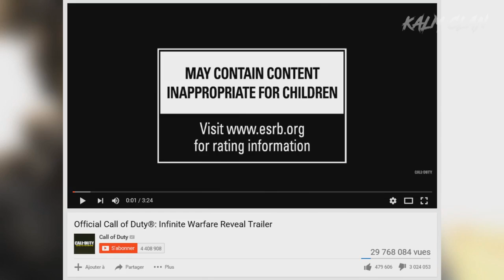TOUTE L'HISTOIRE DE CALL OF DUTY !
Merci d'avance.